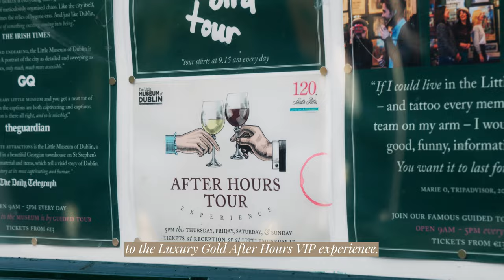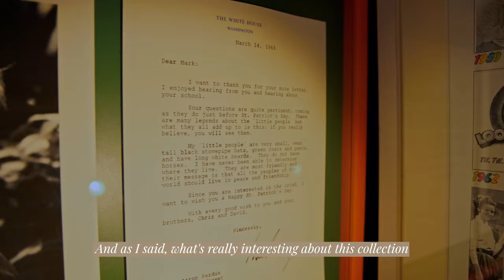After-Hours at The Little Museum of Dublin with Luxury Gold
You're cordially invited to the After Hours Tour of The Little Museum of Dublin ✉️

Join The Little Museum of Dublin founder and author Trevor White for this exclusive experience on our 'Ultimate Ireland' tour.

Known as "Dublin’s best museum experience," this treasured institution unravels the captivating history of 20th-century Dublin, from Queen Victoria's visit in 1900 to the meteoric rise of local legends U2.

Discover more curated experiences awaiting you on the 'Ultimate Ireland' tour